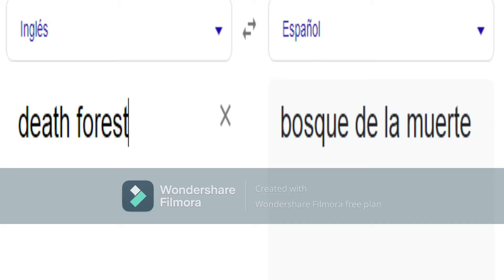LOS SIMPSONS predijeron a un RAPPI siendo ACOSADO en NOGALES (ESPECIAL 50 SUBS XDDD)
NOTICIA DE ÚLTIMA HORA:
Un rappi lamado Lobster Doodz, después de que su vehiculo sufriera una malfuncion y se extraviase en un bosque remoto del estado de Nogales, fue acosado por sus habitantes
"CONCHETUMAREEEEEEEEEE" - declara.